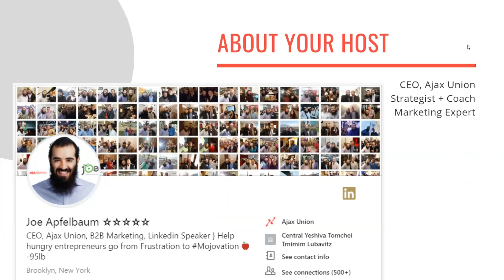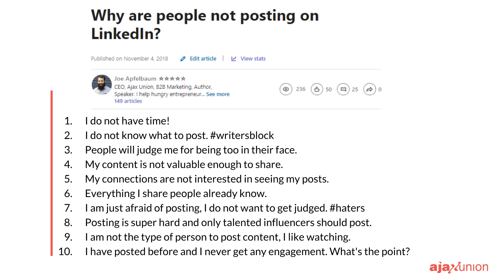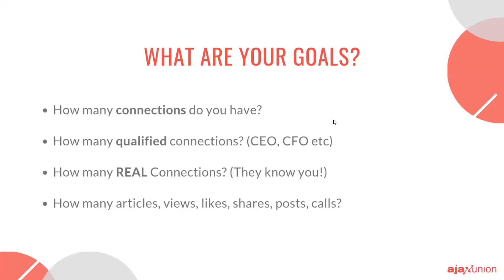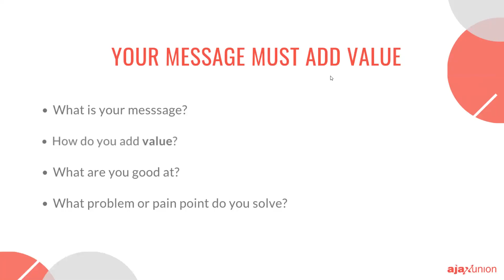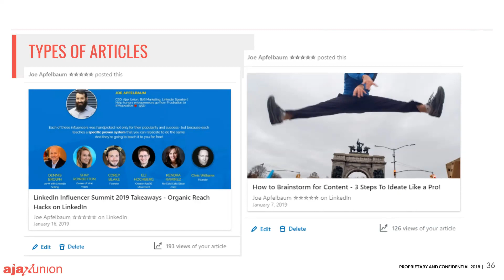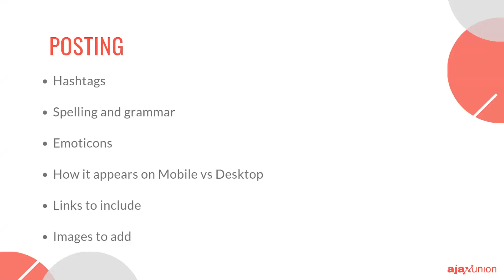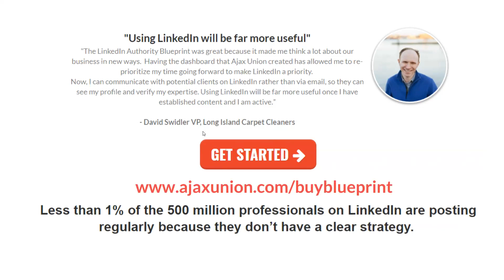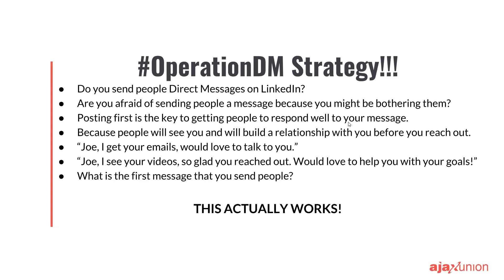LinkedIn Authority Blueprint Webinar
In this step by step process, we optimize your profile, create the right LinkedIn marketing strategy for you, and we produce a calendar of content ideas for you to update your LinkedIn on a daily basis.